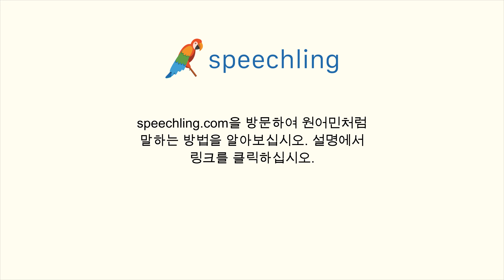한국어로 "듣다" 말하는 법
남자 목소리 :
듣다

여성 목소리 :
듣다